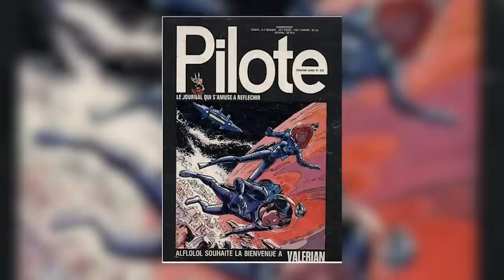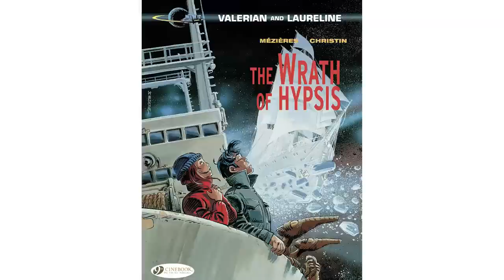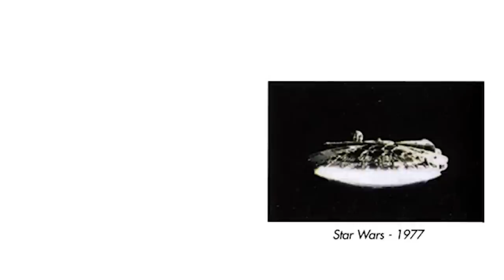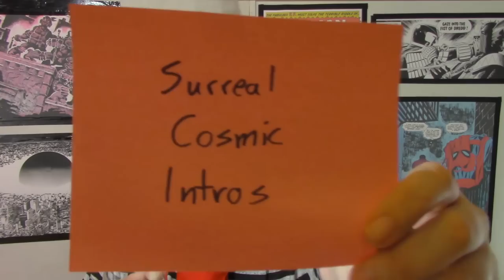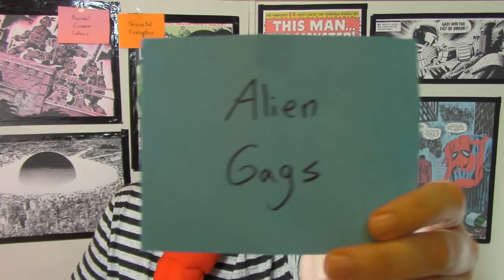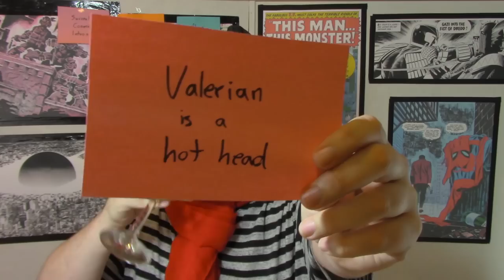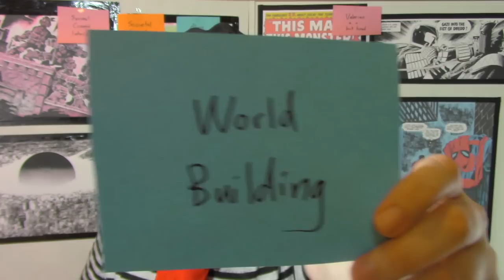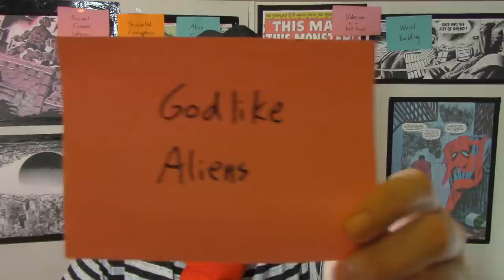Valerian and Laureline: Exploring the French Comics - Comic Tropes (Episode 61)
Valerian and Laureline have been around for 50 years, starting back in 1967. A popular French sci-fi comic, I give a bit of background on the book and break down volume 6: Ambassador of the Shadows, originally translated to English back in 1981 and serialized in Heavy Metal magazine. Good stuff!